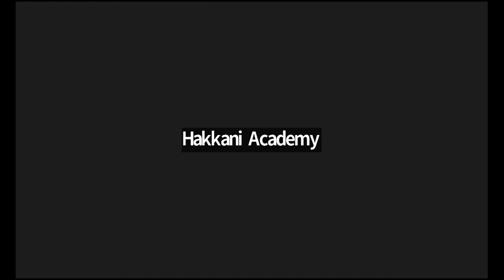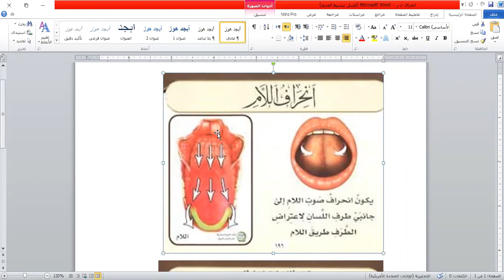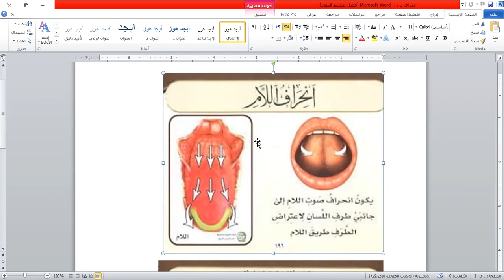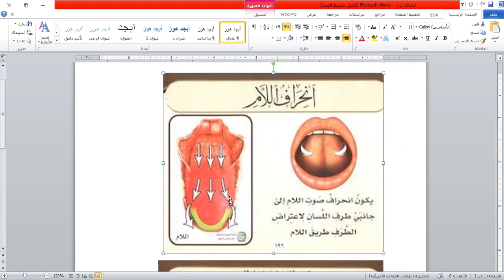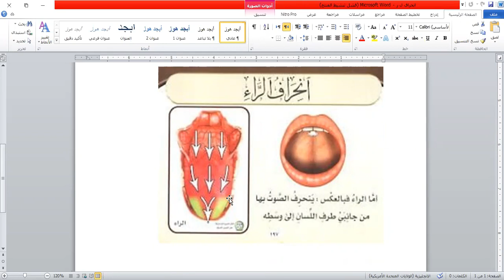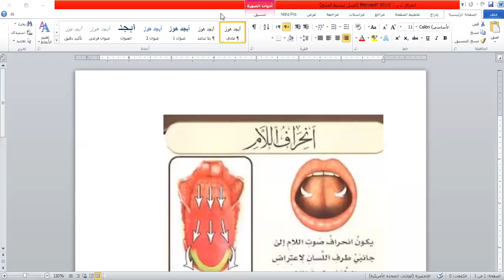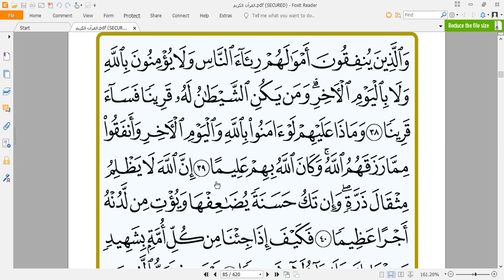Holy Quran Lessons 15.08.2022.